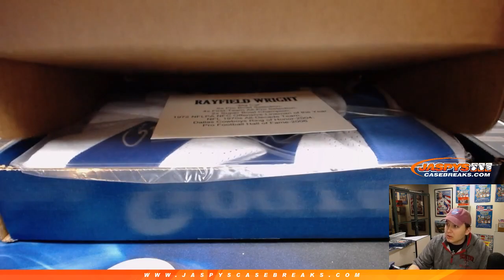2/4 - Jesse T's Personal Box of 2018 Tristar Hidden Treasures FB Jersey